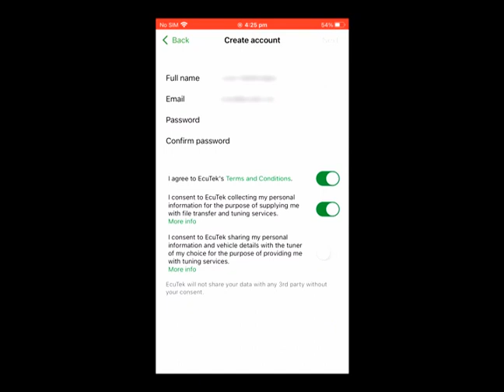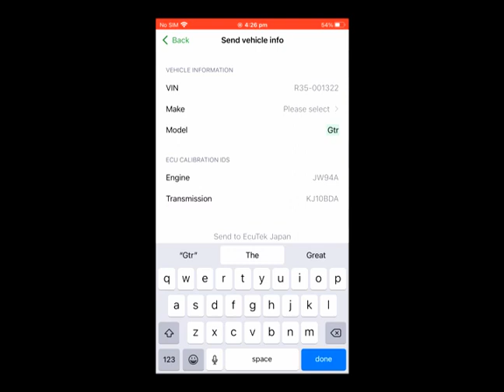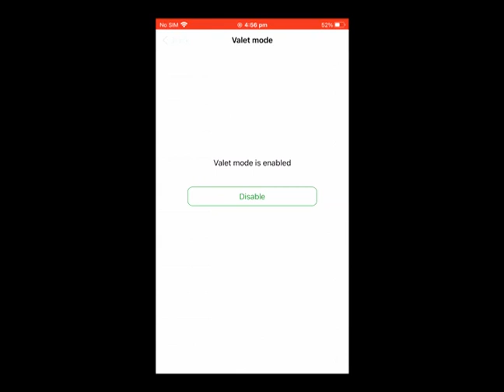ECU Connect with PhoneFlash - Getting Started Guide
Find out how to program a tune into your ECU wirelessly with just your phone.